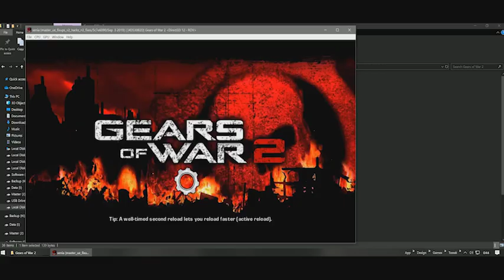XENIA Emulator - Gears of War 2 - Multiplayer With Bots (All Game Type)